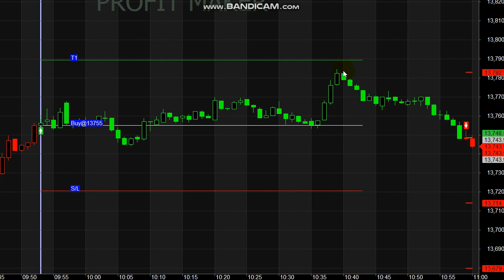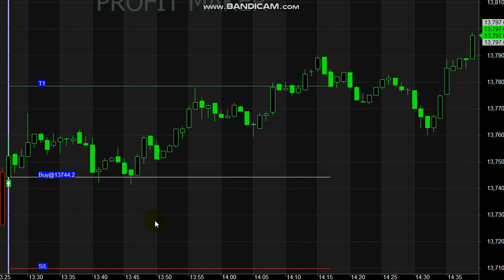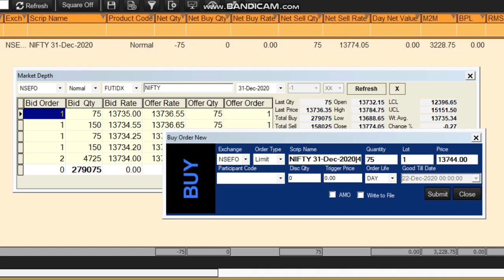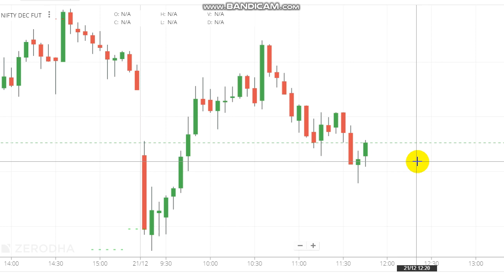NIfty 3000 Rs Profit | LIVE Intraday Trading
Nifty 3000 Rs profit in intraday trading...

For Nifty Signals Whats-app - 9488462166

Queries Covered :
1. Is intraday trading is profitable?
2. Is intraday trading safe for beginners?
3. Which shares are best for intraday?
4. What is intraday trading example?
5. Which time is best for intraday trading?

One to two hours of the stock market being open is the best time frame for intraday trading. However, most stock market trading channels open from 9:15 am in India.

Read books.